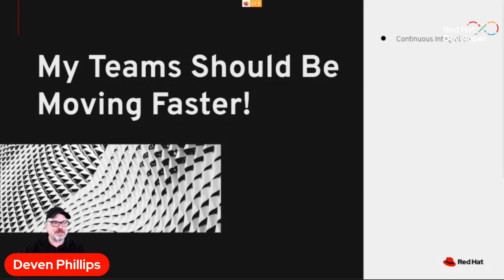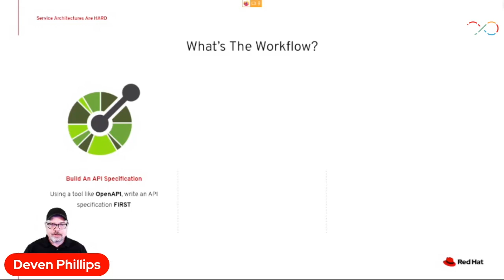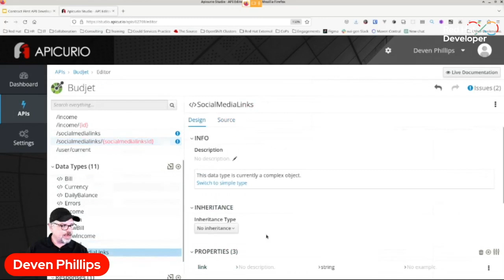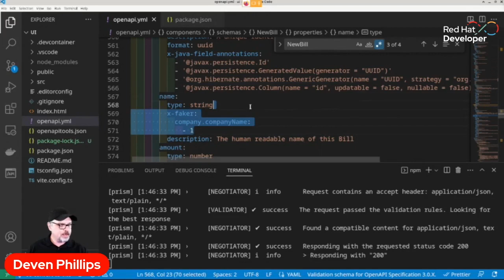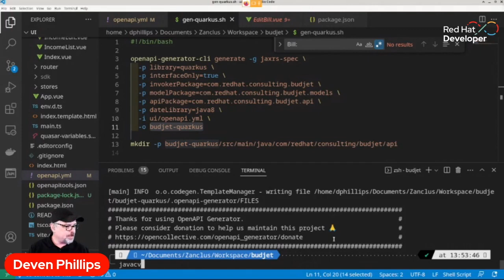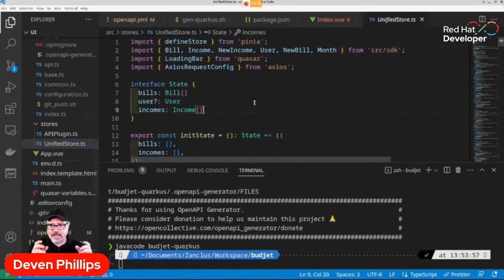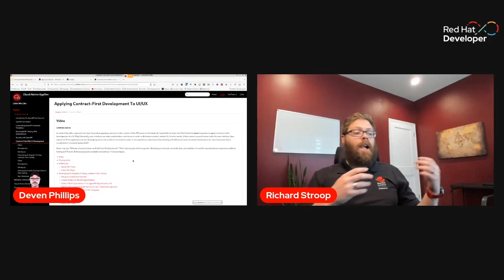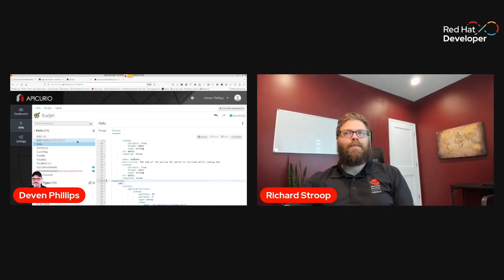Why you should be doing contract-first API development | DevNation Day: MAD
How do you develop APIs and services efficiently and effectively while improving software quality and team productivity? That's called contract-first API development! By using tools like OpenAPI specification and generator tooling capable of leveraging it, you can leap ahead in your development by generating lots of the boilerplate code, and some of your tests, and allowing multiple parallel workstreams within your team. In this session, I will show you examples of how you can fast-track your API and service development today!